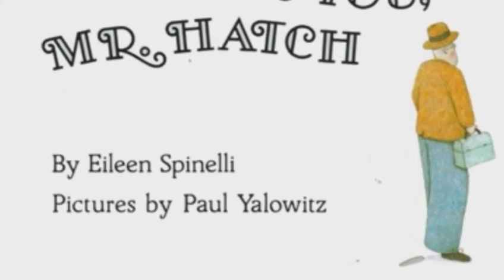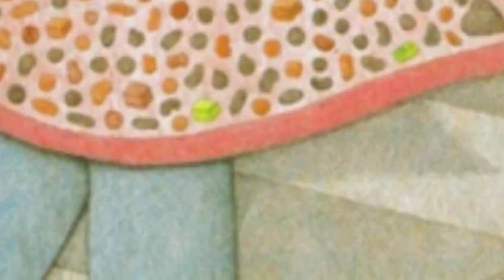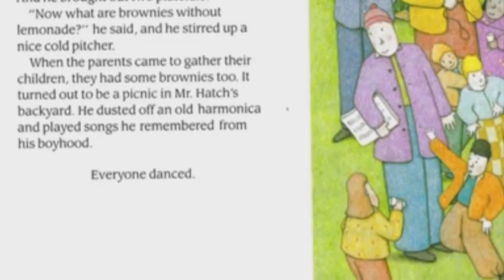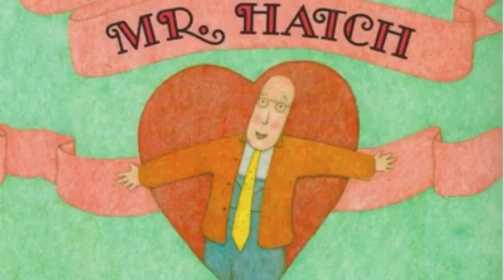D.E.A.R. Time with Grayma Ruth | Somebody Loves You Mr. Hatch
Everybody needs somebody to love them; even Mr. Hatch.

Thanks for visiting our channel! If you liked it, give it a 'LIKE'